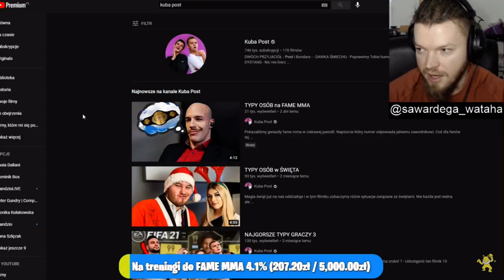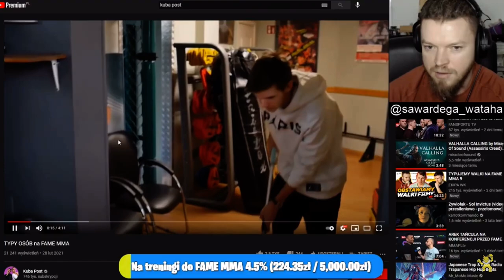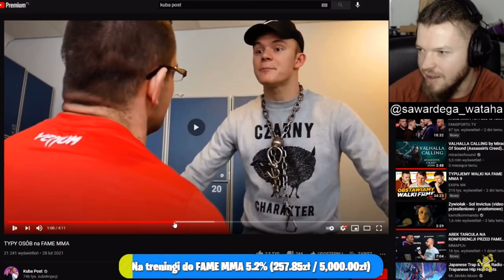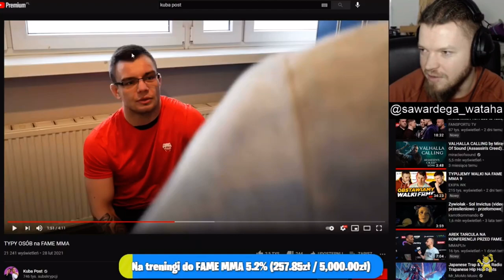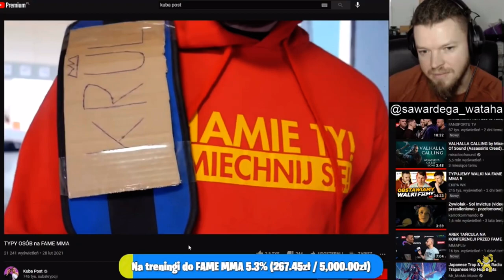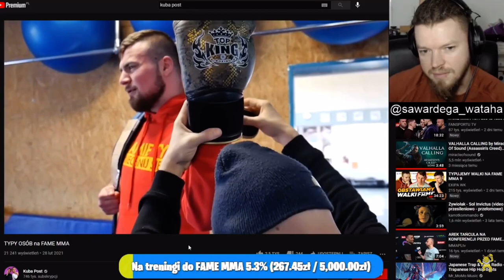Wardęga ogląda TYPY OSÓB na FAME MMA | Kuba Post